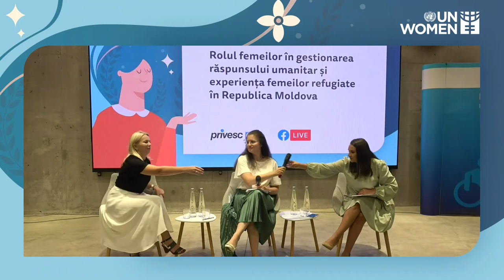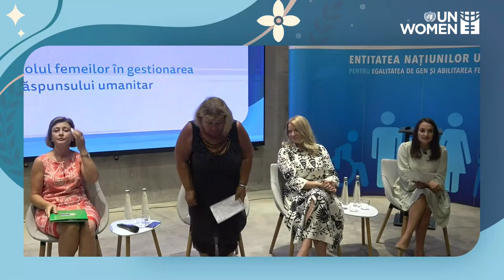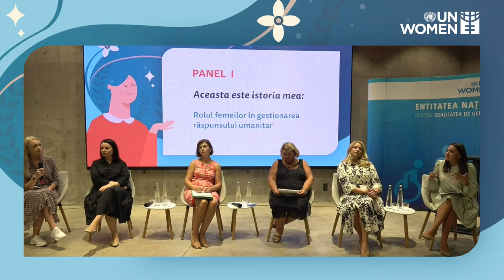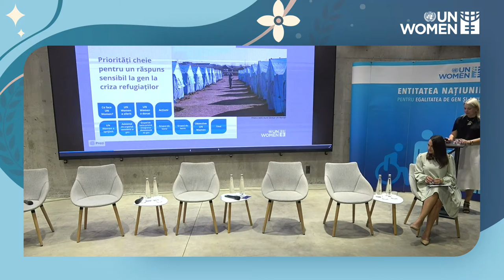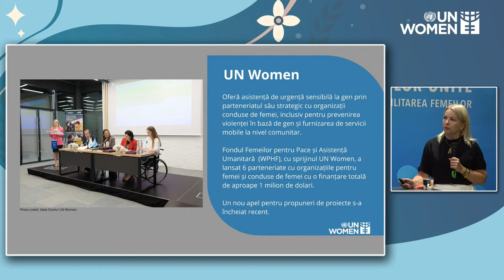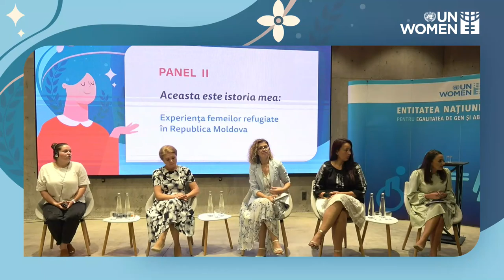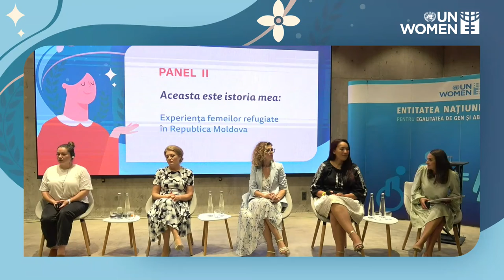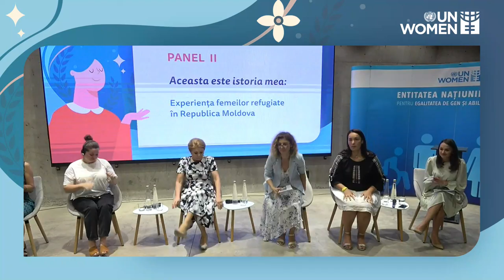Rolul femeilor în gestionarea răspunsului umanitar și experiența femeilor refugiate în Moldova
Evenimentul organizat de UN Women Moldova cu tema „Rolul femeilor în gestionarea răspunsului umanitar și experiența femeilor refugiate în Republica Moldova”